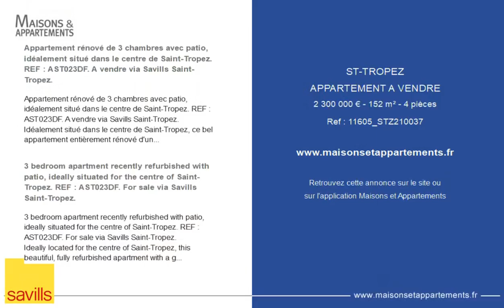SAINT-TROPEZ - APPARTEMENT A VENDRE - 2 300 000 € - 152 m² - 4 pièce(s)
Référence : 11605_STZ210037

Appartement rénové de 3 chambres avec patio, idéalement situé dans le centre de Saint-Tropez. REF : AST023DF. A vendre via Savills Saint-Tropez.

Idéalement situé dans le centre de Saint-Tropez, ce bel appartement entièrement rénové d'une surface donnée d'environ 152 m² est situé au premier étage d'un immeuble.
Il se compose d'un séjour avec cuisine ouverte, de trois chambres en suite et d'un patio.
REF : AST023DF
Honoraires d'agence à la charge du propriétaire.
Barème des honoraires de transaction disponible en ligne sur et sur demande.
Savills Saint Tropez
Tel: +33(0)
- Appartement rénové
- Centre de Saint-Tropez
- Patio
- Belles finitions
- 1er étage
- 152 m²
- DPE C (91) GES A (3)
- REF : STZ210037 - AST023DF

3 bedroom apartment recently refurbished with patio, ideally situated for the centre of Saint-Tropez. REF : AST023DF. For sale via Savills Saint-Tropez.

3 bedroom apartment recently refurbished with patio, ideally situated for the centre of Saint-Tropez. REF : AST023DF. For sale via Savills Saint-Tropez.
Ideally located for the centre of Saint-Tropez, this beautiful, fully refurbished apartment with a given surface area of approximately 152 sq m is located on the first floor of a popular, central building.
Accommodation includes a contemporary reception room with open plan kitchen, three en suite bedrooms plus a patio.
REF : AST023DF
Agency fees at the charge of the vendor.
Fee table available online at and on request.
Savills Saint Tropez
Tel: +33(0)
- Refurbished apartment
- Central location
- Patio
- High quality fixtures and fittings
- First floor
- 152 sq m
- REF : STZ210037 - AST023DF

Cette annonce vous est proposée par l'agence Savills

|2465049|